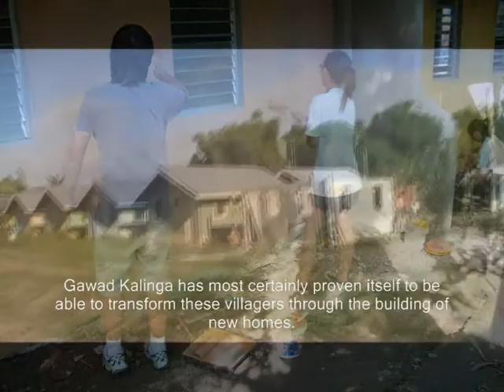Ngee Ann Poly Students' visit to GK ERH Village, Bacolod Documentary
Students from Singapore's Ngee Ann Polytechnic visited the Gawad Kalinga ERH Village in Bacolod City, Philippines in December 2008.

Documentary
Many thanks to the Ngee Ann Poly students - GK Singapore

Walang Iwanan (No one is left behind)